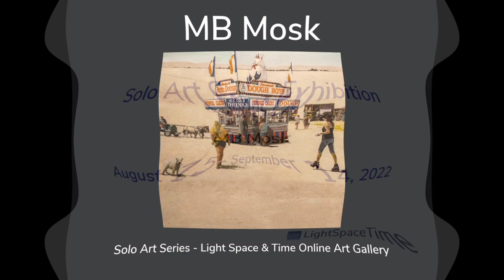MB Mosk – Solo Art Exhibition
Light Space & Time Online Art Gallery is very pleased to announce that MB Mosk, a collaboration between husband and wife artists Marjorie and Bob Moskowitz, has been awarded a month-long solo art exhibition on its website. MB and their award-winning artwork will be featured on the gallery’s front page and in the “Solo Art Series” section of the website.

MB will be promoted in 550+ press releases and throughout the gallery’s social media networks.  MB’s art will also be featured on the gallery’s YouTube Channel and with an event postcard. At the conclusion of the solo art exhibition, their artwork will continue to be available for viewing in the gallery’s archive.

The “Solo Art Series” consists of four month-long solo art exhibitions for established artists, who have a body of work to present to the public. To be considered for these shows, artists were asked to submit 3 components: 1. Their art. 2. Their artist biography. 3. Their artist statement.

The four winning artists were selected based on the merits of all three components of their presentations.